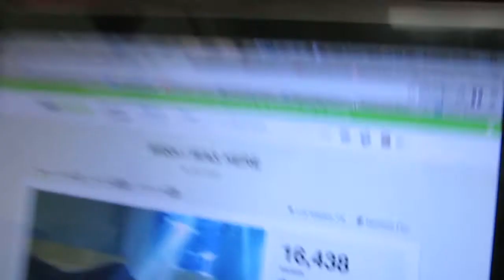VEDA 24: "Wish I was here" and my love of Zach Braff